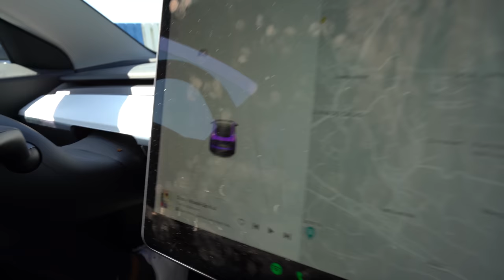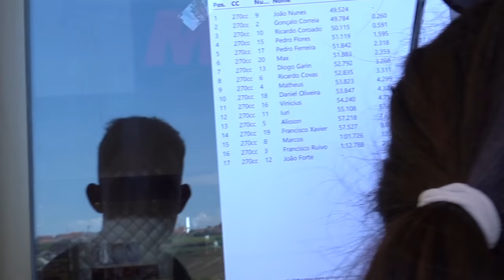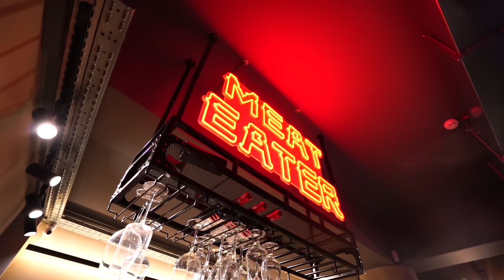A minha PRIMEIRA VEZ... | RUIVO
Preparem-se para acompanhar a minha incrível aventura na pista de kart! No meu primeiro dia a experimentar esta modalidade, vocês vão viver junto comigo a adrenalina, a velocidade e a diversão que é pilotar um kart. Deem uma olhada nos trechos de alta velocidade, nas curvas desafiadoras e nos momentos de pura emoção. Venham comigo nessa experiência inesquecível e descubram como foi a minha primeira vez a fazer kart!